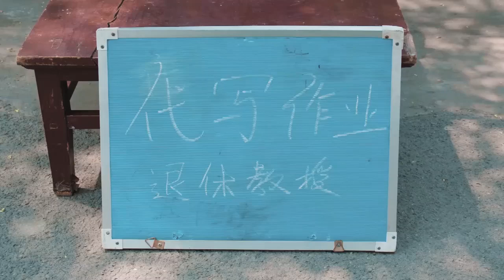退休教授代寫作業，200元一位不限量，沒想來個學生竟讓他寫了3年【二平說】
媳婦想要穿情侶裝，沒想老公用紅膠布做出情侶裝，太有才了.
小伙喝酒沒人陪，沒想卻用電風扇自製三個陪酒神器，太逗了